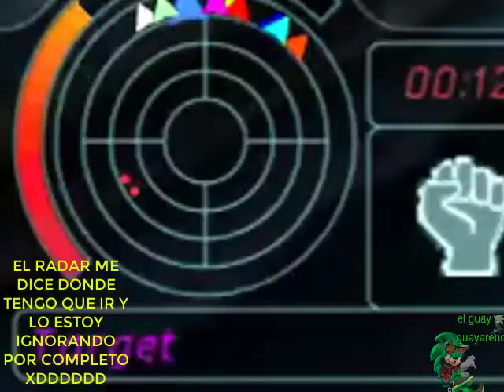Hoy llueven vergazos en este juego del caos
urban chaos es un caos en las ciudades con el delito, nuestra protagonista de la familia de will smith tendra que sacarle la mierda a los criminales para salvar la ciudad, cosa que no paso, ya que me mataron por todos lados :v